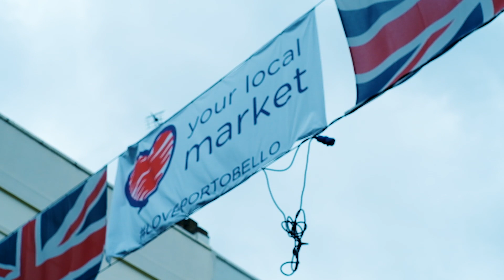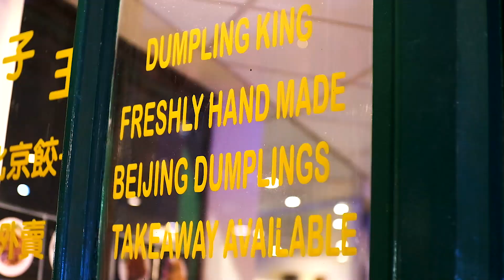London the hedonist city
London from another point of view.

Discovered the various gastronomy sides of this lovely city thanks to our great friends ❤️ .

written & directed
What is your favourite food market in London ???